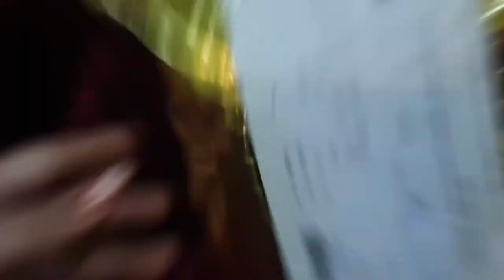Unboxing Video| Beautify by Amna| Makeup Products | Face serum review | bbamna| Pakistan